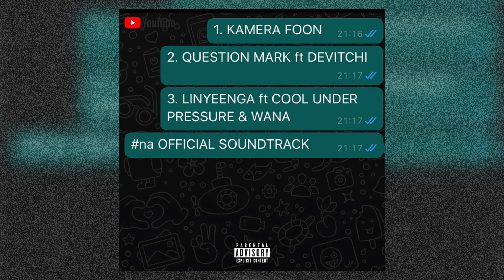Question Mark ft Devitchi | na Official Soundtrack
Kamera Foon | na Official Soundtrack
na means DANCE in Damara - Nama language, Damara - Nama is an official language from Namibia also known as Khoekhoegowab.

Produced by Pequeno and Devitchi
Arranged by Devitchi